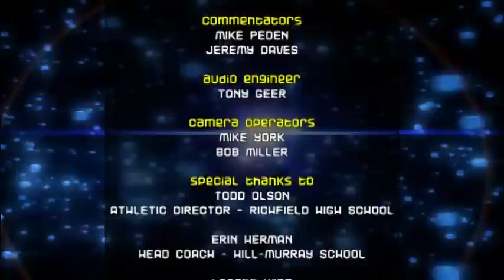High School Girls Basketball: Hill-Murray vs Richfield